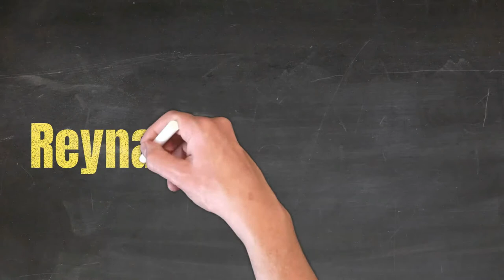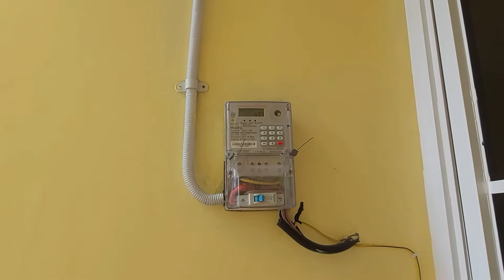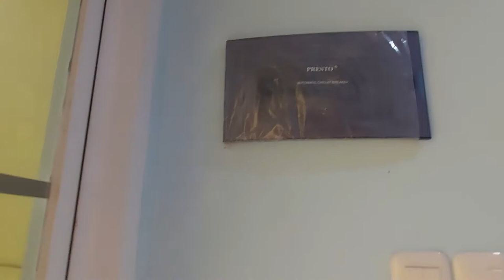HUNIAN | JAVA PRAKARSA INDAH RUMAH TYPE ANTHURIUM (SEWA)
Gw mereview sebuah rumah lagi di perumahan Java Pratama Indah yang lokasi nya berada di area Meruyung - Cinere kali ini disewakan dengan status "Unfurnished".

Luas Bangunan 110M
Luas Tanah 120M
2 Lantai

Lantai 1:
1 Kamar Tidur Utama
1 Kamar Mandi Utama
1 Toilet Tamu
1 Kamar Tidur ART
1 Kamar Mandi ART

Lantai 2:
2 Kamar Tidur
1 Kamar Mandi

Listrik 2.200 watt - token

Kontak marketing:
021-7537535